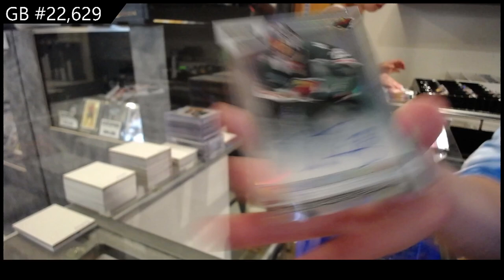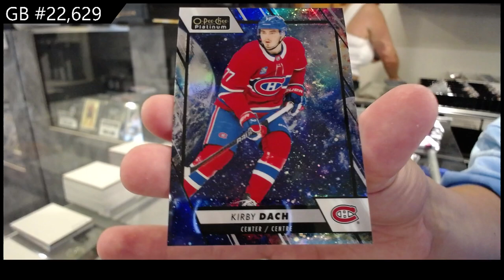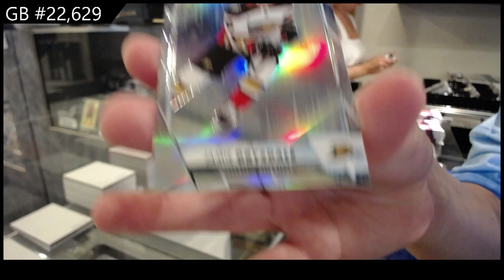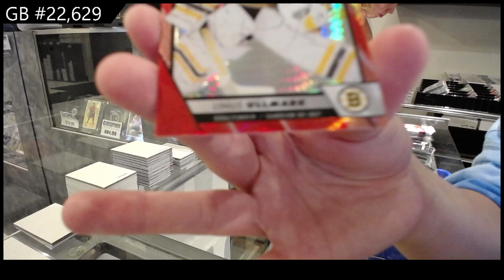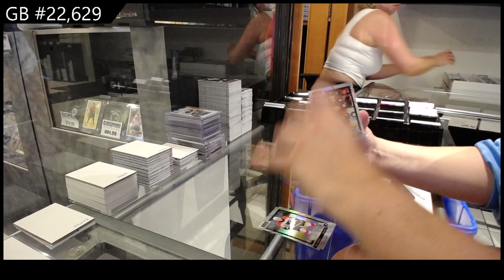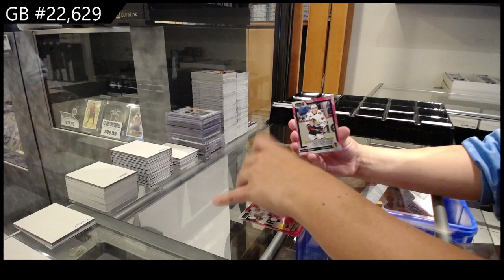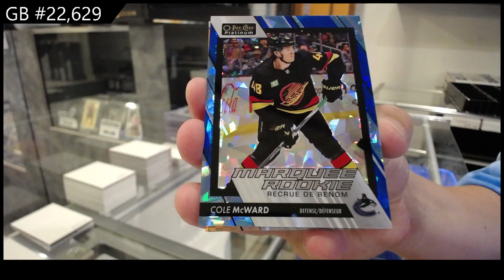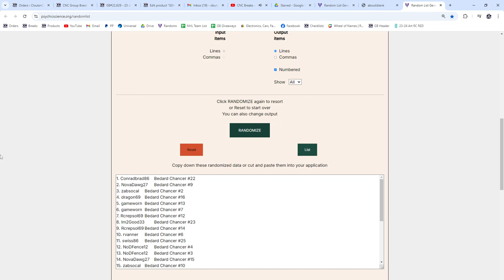2023-24 Upper Deck OPC Platinum Hockey 8 Box Case Break - CNC GB #22,629